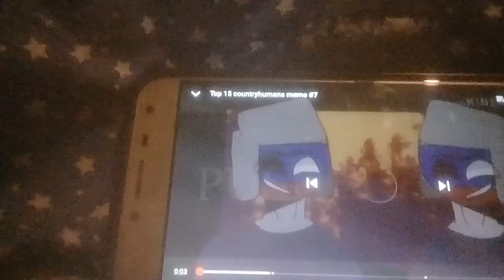Chile x Chile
Enzo